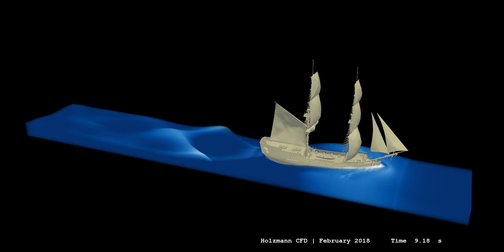Dynamic Meshes in Multiphase Flows #3 (Topology Change, Ship Simulation) ∇ OpenFOAM®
The following simulation was generated to investigate the topoFvMesh class in OpenFOAM®. As it is known, the addition and deletion of layers during the motion result in a mass conservation problem; the video gives a feeling of the error at the location where cells are removed/added. The case is a fun case of Holzmann CFD and therefore, does not has any reasonable dimensions or physics. The ship-speed is set to 9 m/s.

People who are interested in such kinds of simulations are referred to as the naval-hydro package developed by Hrvoje Jasak.